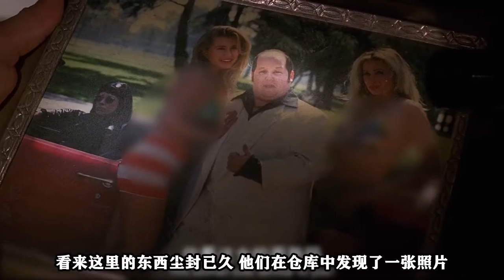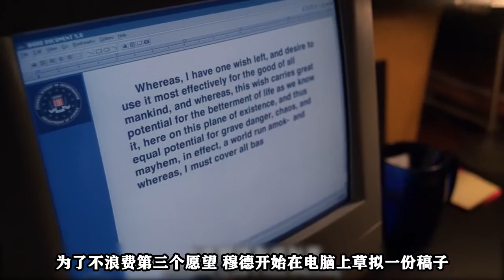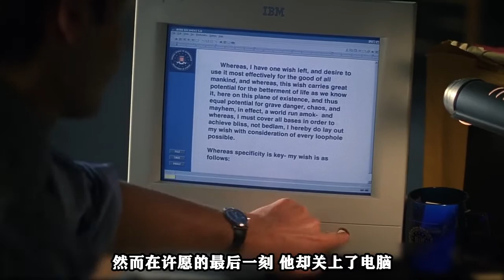【可乐】平时不要太啰嗦，不然可能会失去嘴的哦《X档案》(The X-Files)S7-21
经典科幻美剧《X档案》第七季的第21集（三个愿望）大家都听过神话故事《阿拉丁神灯》传说灯里住着一个精灵，谁能得到神灯，就能实现一切愿望.然而并不是所有精灵都是这么靠谱的.